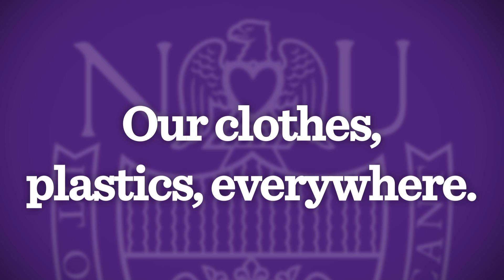Luis Sanchez, Ph.D. (Chemistry)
Dr. Luis Sanchez believes that the one-on-interaction that takes place at an institution like Niagara University is much more conducive to learning than at schools with classes that include dozens, if not hundreds, of students.